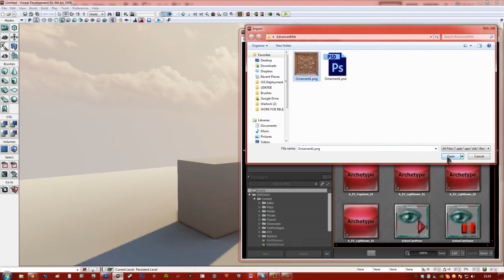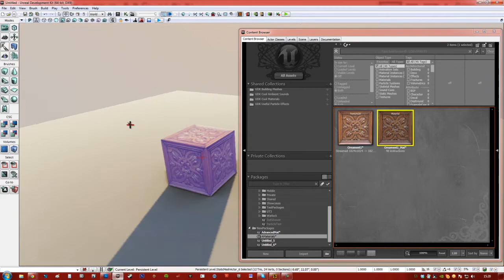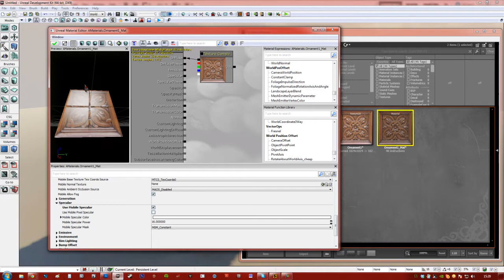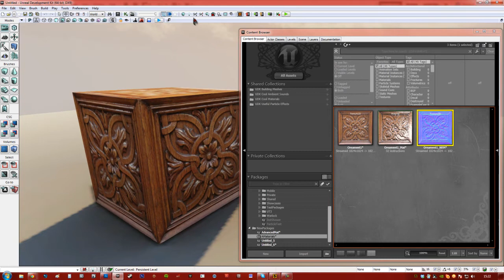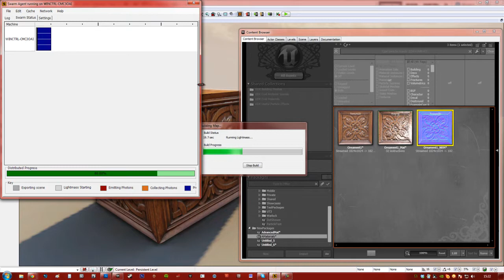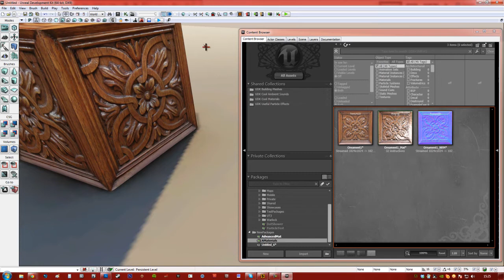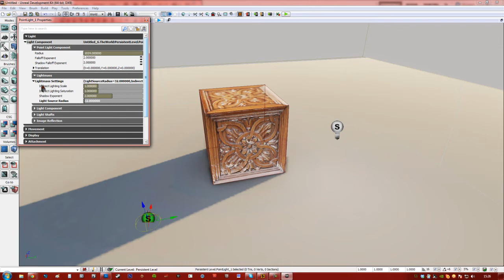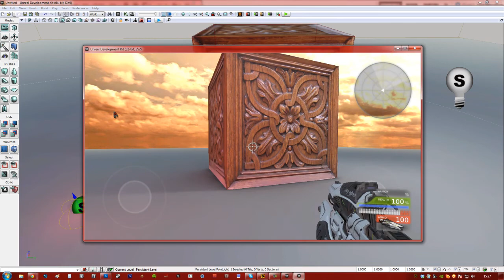Materials for iOS UDK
In this tutorial i hope to teach you more about the usage of Advanced Materials for UDK.